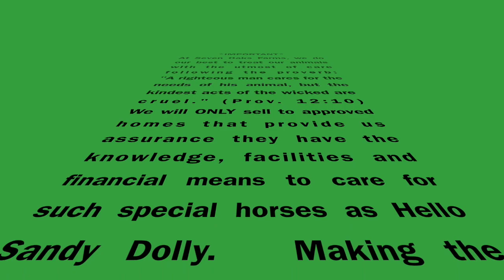Stunning 5-year old registered Tennessee Walking mare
"Dolly" is a stunning 5-year (4/23/13) old TWH mare with a kind-hearted temperament, easy-going gait and  never-quit stamina. Having won BLUEs as a two-year old, she could go back for more trips to the winner's circle or rides along the trail depending. Her long beautiful tresses are even more stunning after a bath and conditioning. She is keg shod all around and riding in an o-ring snaffle with no curb. Standing between 14.1 & 14.2, she is the perfect size for a small adult or child who knows how to ride TWHs. Some great oldies in her pedigree:  A Jazz Man, Pride's Generator, A Strong Dollar, Motown Magic, The Pusher CG and more . . . TRIPLE registered.